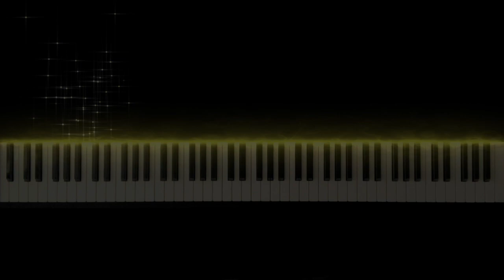【うる星やつら(Urusei Yatsura) OP】ラムのラブソング(Lum's Love Song) / 松谷祐子(Yuko Matsutani) -Piano Cover-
【Urusei Yatsura OPENING】Lum no Love Song
【うる星やつら オープニング】ラムのラブソング

Hope you enjoy my performance of Lum no Love Song.